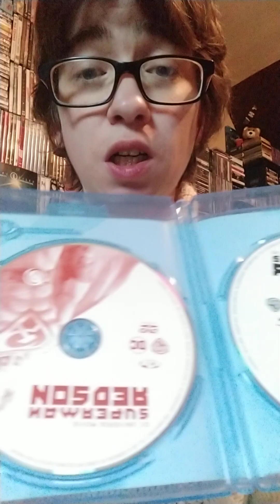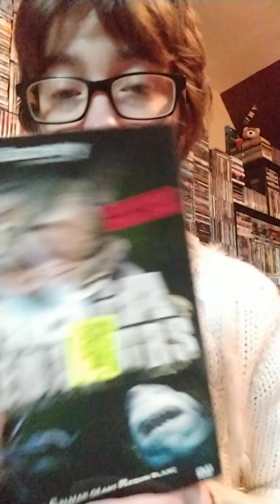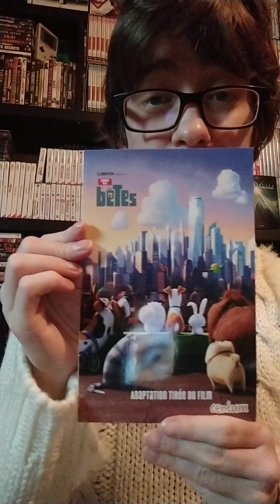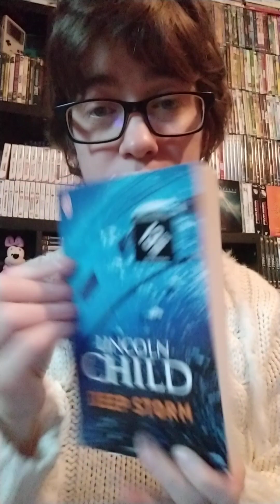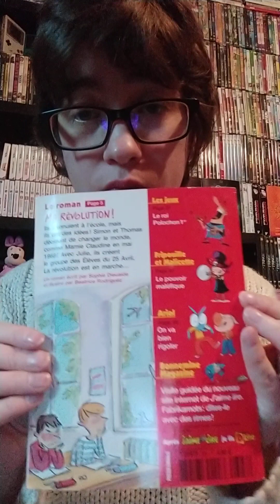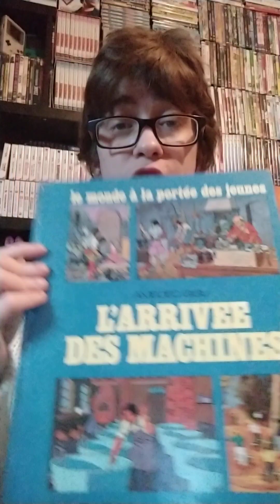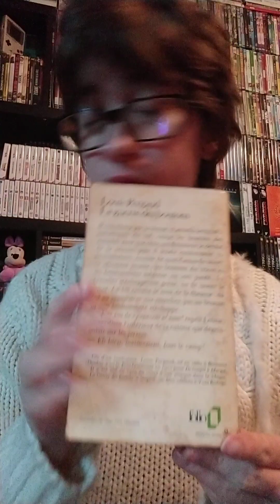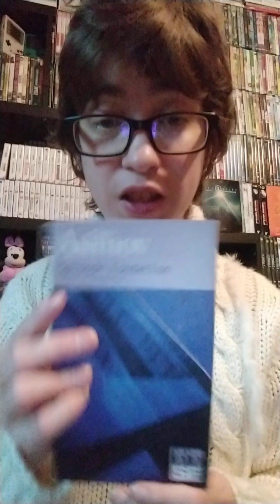achats récent + récup n 70 coffret dvd série télé blu ray blu ray 4k jeux ps4 cd musique lectures